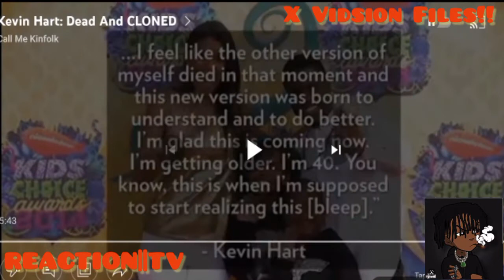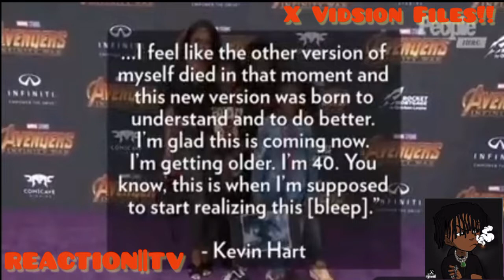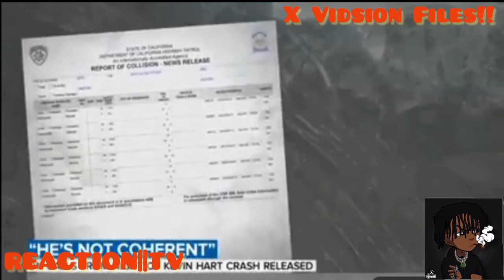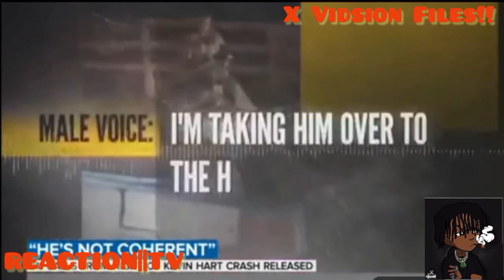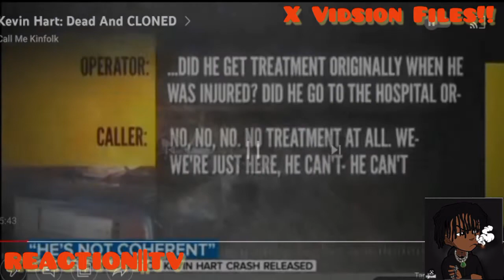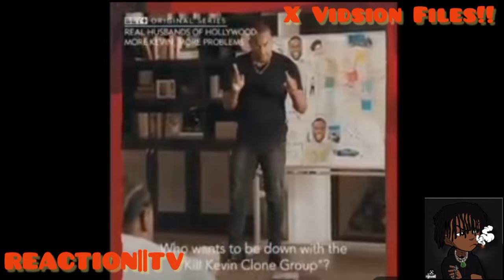Dead and Cloned! ||Kevin Hart@Callmekinfolk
Please like👍🏽the Videos.